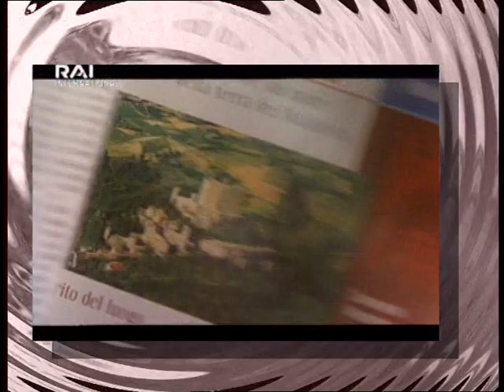Special Interest Channels - Foxtel Digital 2004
ANT1 Pacific

property of foxtel. uploaded for historical references for what once was.